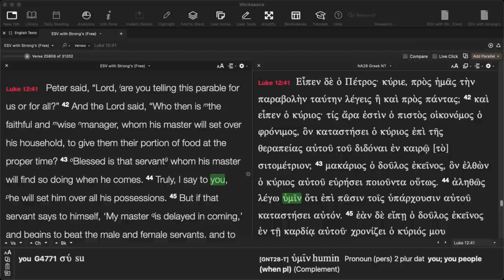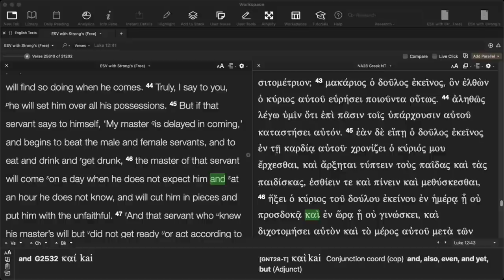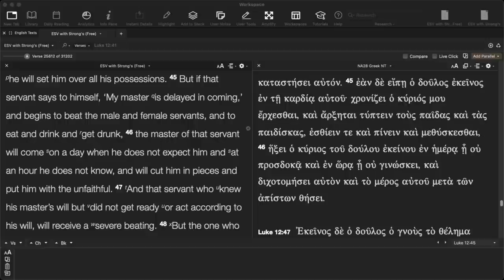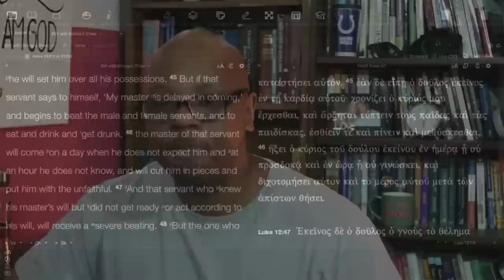It doesn't say that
How to eisegete a Bible passage.